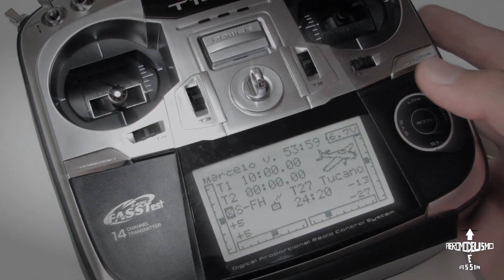Um bom piloto de aeromodelo não faz isso...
Você já parou para pensar que muitas demonstrações de habilidade na verdade não é nada mais que imprudência do próprio piloto? O vídeo de hoje é para mostra e explicar que: Imprudência não é demonstração de habilidade !!!

O Canal Aeromodelismo é Assim é parte integrante do blog , e foi criado para complementar as informações lá postadas.

NOSSOS OUTROS MEIOS

▶ Contato Profissional:
     Marcelo Vieira